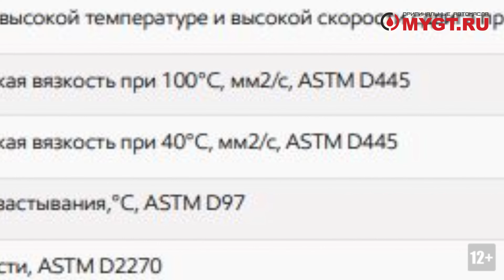РАЗВОД С МАШИНКОЙ ТРЕНИЯ - ПРИ ЧЕМ ЗДЕСЬ ДОБАВКИ В МАСЛО SMT2 И ER?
В этом видео:
КАК РАБОТАЮТ ДОБАВКИ В МАСЛО SMT2 И ER?

КАК С ПОМОЩЬЮ SMT2 БЛОГЕРЫ ПОКАЗЫВАЮТ
 ВАМ ФОКУСЫ НА МАШИНЕ ТРЕНИЯ?

БЕЗОПАСНО ЛИ ЗАЛИВАТЬ SMT2/ER В ДВС?

Миллионы людей посмотрели видео Российских блогеров в которых они используя вот такую китайскую пародию на машину трения Тимкена показывали один и тот же фокус. Брали несколько брендов моторных масел и по очереди тестировали. При этом один из брендов неизменно показывал результат в разы превосходящий другие.

И самое печальное, что многие из них поверили в то, что эти фокусы действительно работают.

Итак. При чем тут SMT2

Для начала вы должны понять, что все производители смазочных материалов тестируют все моторные масла по стандартам ASTM Американское общество по испытанию материалов.
Естественно никаких тестов на трение с моторными маслами подобных тому, что показывают блогеры фокусники нет. Т.е. вообще нет. Почему нет я уже объяснял в серии видео про которые говорил ранее. Да, существует тест на ЧШМ но он предназначен для СМАЗОК. Есть машина Тимкена на которую ссылаются владельцы её ярмарочной пародии, но она так же не предназначена для тестирования моторных масел.
Если кратко то китайская машинка со схемой веса, рычаги, ролик - цилиндр в масляной ванной ни коим образом не отражает условий работы, трибологии в целом и состояний смазочных материалов в реальном ДВС в котором масло работает в широком диапазоне температур и в гидродинамическом режиме т.е. поверхности металлических деталей разделены слоем жидкости и почти не соприкасаются друг с другом.

Для того, что бы показать Фокус и доказать, что какое либо масло на этой машинке выдерживает нагрузку в несколько раз больше, чем другие, достаточно добавить в любое масло немного добавки SMT2 или просто незаметно для зрителей нанести несколько капель состава на ролик. Состав очень легко наносится и его невозможно удалить с помощью простой протирки. Более того, для его полного удаления нужно достаточно долго очищать ролик с помощью специального бруска и специальных очистителей.
Фокусы всех блогеров построены именно на этом.
Добавка SMT2 работает "из коробки" т.е. вы наносите его на две любые трущиеся металлические поверхности и сразу, здесь, мгновенно и сейчас получаете многократное снижение трения в паре т.е повышение эффективности трибологических свойств смазочных материалов.

Ни один известный мировой производитель не добавляет подобные составы в масла на заводе.
SMT2- сделан на основе хлоропарафинов + возможно антиоксидантов + сурьмаорганические соединения + борнокислого калия + сульфоната кальция. Нас в данном случае интересует одно вещество - жидкий хлоропарафин, механизм действия которого основан на образовании пленок в виде хлоридов металлов на локальных микро участках поверхностей трения в условиях высоких удельных нагрузок

Хлорпарафины содержат 40-70 мас. % активного хлора.
Они малоэффективны в режимах работы с повышенной температурой и удельным давлением между парами трения. При работе в ДВС добавки на основе хлоропарафина дестабилизируются при этом выделяется избыток хлорида водорода (НСl) и происходит разложение ингибиторов входящих в состав присадок плюс повышается каталитическое воздействие хлоридов металла на реакционные процессы окисления углеводородов масел, что снижает устойчивость граничной масляной пленки.

Те, кто смотрят меня давно, прекрасно знают, что я без негатива, но очень скептически отношусь к добавкам в моторное масло и считаю, что в любом хорошем моторном и трансмиссионном масле есть сбалансированные и прекрасно работающие пакеты присадок, которые разрабатывали компании с многолетним опытом, такие как Infineum, Lubrizol, Afton или Oronite.

В общем то я не против ноу хау, различных экспериментов и нано технологий. Не исключаю того, что есть добавки, которые действительно способны без негативного эффекта дополнить и улучшить некоторые свойства некоторых смазочных материалов.

Пишите в комментариях к этому видео с какими добавками в моторные и трансмиссионные масла вы сталкивались, помогли они вам или наоборот сделали хуже.